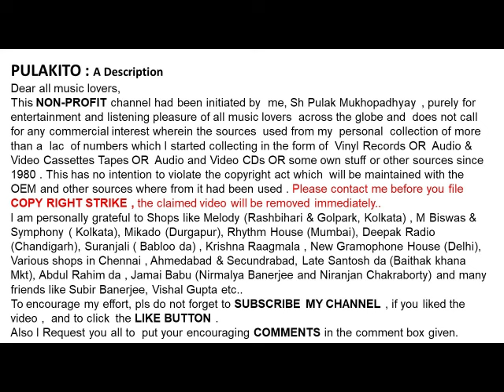হেমন্ত মুখার্জী -ও বন্ধুআ-Hemanta Mukherjee-O BANDHUAA -Film: Madhuganger Sumati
ও বন্ধুআ
হেমন্ত মুখার্জী

Hemanta Mukherjee
O BANDHUAA
Lyrics :  Mukul Datta
Film: Madhuganger Sumati

Help Please.